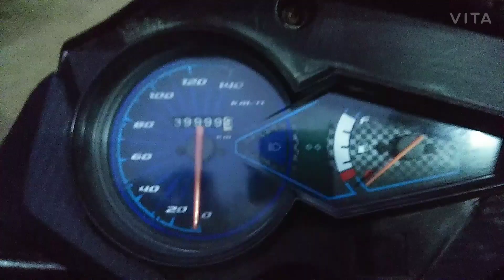CB Twister bike Review after use 10 years.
surveyor brothers